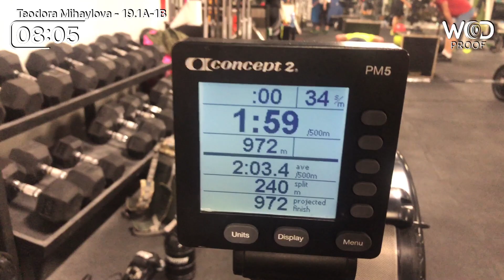Teodora Mihaylova Varna Throwdown 2019-Q1A-1B